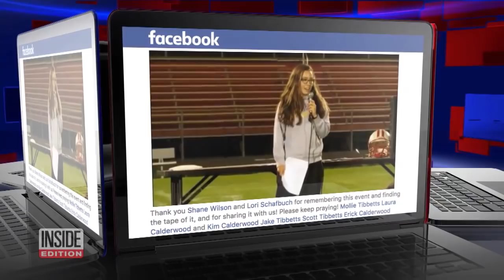Mollie Tibbetts Seen in Video on Day Before Disappearance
Missing college student Mollie Tibbetts was captured joking around on a sweet video recorded the day before she disappeared three weeks ago. The 20-year-old has been missing since July 18, when she disappeared after going for a run near her boyfriend's Brooklyn, Iowa, home. In the charming video from July 17, Tibbetts can be seen laughing and sticking out her tongue. Tibbetts' family believes the student was abducted.